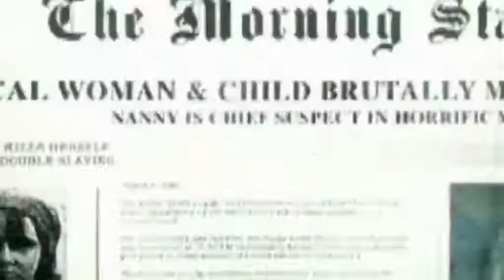The Lucky Nine - Hibernate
From The Lucky Nine EP. Released 7th March 2005. Directed by Adam Mason. Mighty Atom Records 2005.